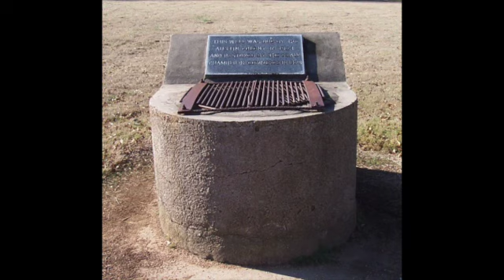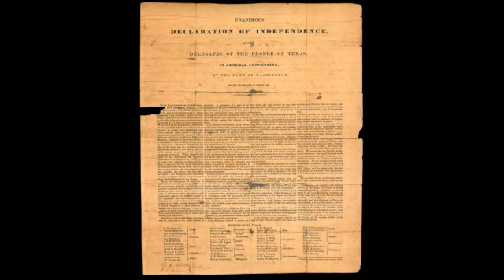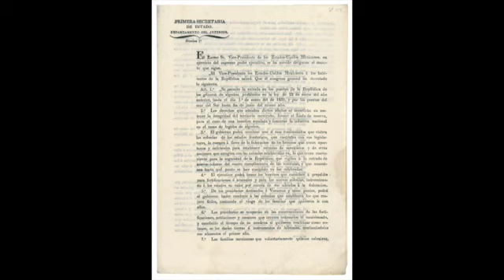Episode 34: Revolutionary Texas Government(s)-Organizing Chaos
In the late 1820’s, the Mexican government assessed the conditions in Texas and decided to clamp down on anglo immigration and try to prevent too much revolutionary fervor.  The American immigrants “traveled with their constitution in their pockets, always demanding their rights.”  Mexican President Bustamante issued a decree in 1830 that prevented any further immigration from the United States.  That did it.  The citizens began meeting in consultations, councils and conventions but not everyone agreed on the goal.  All they knew was they had to do something.  No less than 6 different organizational meetings were held and the goals of each progressed toward revolution.   Finally, in a convention at Washington on the Brazos in 1836, Texas declared independence.  The rest is history–Texas history.  Learn more about the various attempts to organize the revolution in the latest episode of Wise About Texas.